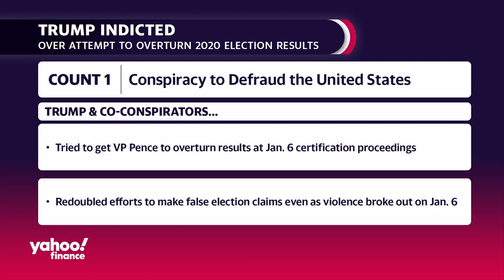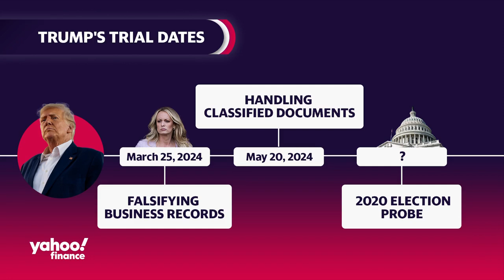Trump faces new Federal charges: What you need to know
Former President Donald Trump is set to be arraigned in Washington, D.C., on four new criminal charges related to his efforts to overturn the 2020 election. Yahoo Finance Legal Reporter Alexis Keenan joins the Live show to break down the new charges, as well as what this means for Trump's potential 2024 presidential campaign.